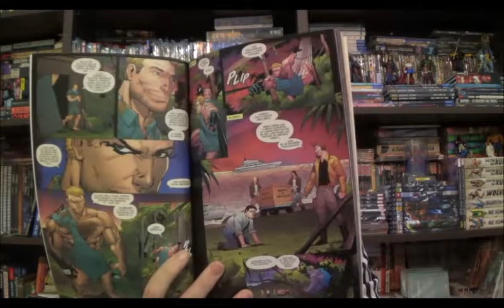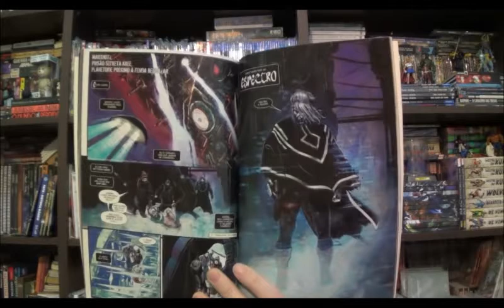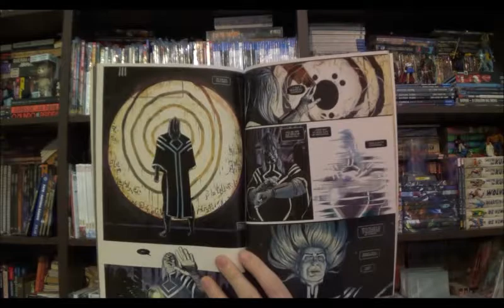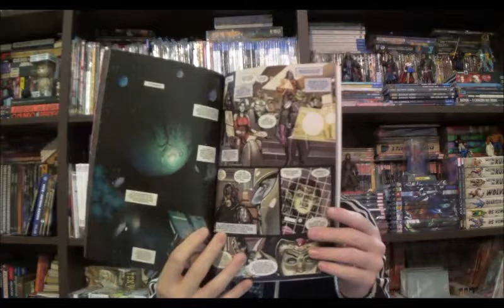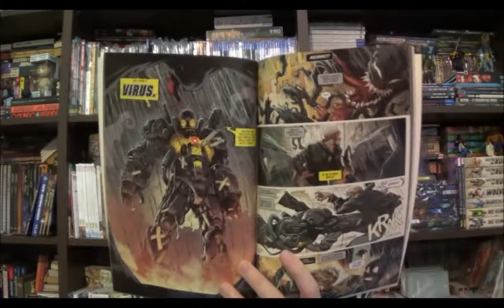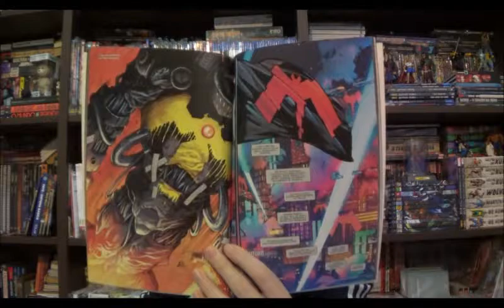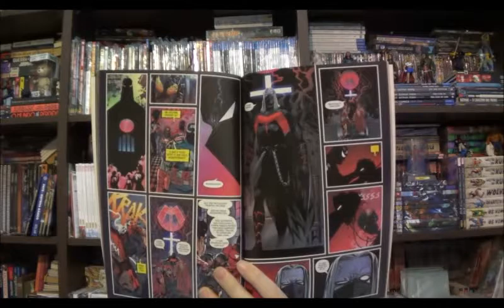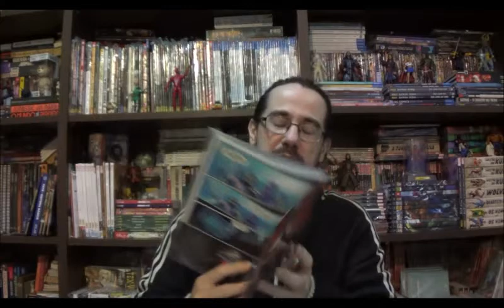Chapéu do Presto Especial - Venom do Futuro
Bem-vindos a mais um Chapéu do Presto Especial, no episódio de hoje vou comentar sobre as edições 22 e 23 de Venom, com destaque para o arco Venom do Futuro.

Campinas - SP
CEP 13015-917